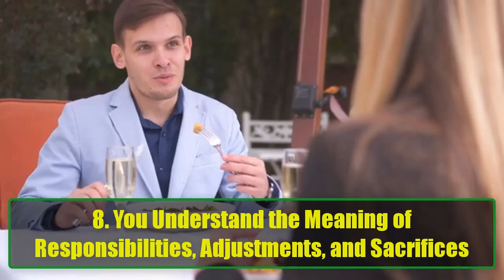10 Reasons You Should Get Married | The Ultimate Guide to a Happy, Committed Life | Awesome Facts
10 Reasons You Should Get Married | The Ultimate Guide to a Happy, Committed Life | Awesome Facts
Are you considering marriage but still unsure if it’s the right decision? Whether you’re in a committed relationship or just thinking about settling down, marriage is a big step, and it’s important to be 100% certain. In this video, we dive deep into 10 compelling reasons why you should get married—from love and stability to financial benefits and societal acceptance.

Marriage is more than just a romantic gesture; it’s a lifelong commitment that can bring emotional, financial, and social rewards. If you’re asking yourself, “Is marriage really worth it?” this video will provide the insights you need to make an informed decision. By the end, you’ll understand how marriage can transform your life for the better and why it could be the right choice for you.

1. To Show Him You Love Him
Marriage is the ultimate way to demonstrate your love and commitment to your partner. It’s not just about a proposal; it’s about making a promise to spend your life together. In this video, we’ll explore how the act of marriage can deepen your connection and prove your devotion.

2. A Stable Environment for Kids
Do you plan to have children? Studies show that children raised in two-parent households tend to be emotionally and intellectually more stable. In this video, we discuss how marriage provides a solid foundation for raising children and offers them the best start in life.

3. Saving Money
One of the most overlooked benefits of marriage is the financial freedom it can bring. By sharing costs like rent, groceries, and utilities, married couples can cut down on individual expenses. Find out how marriage can help you afford better living situations and lifestyle upgrades, all while saving money.

4. Paying Less Taxes
Did you know that marriage often means paying less in taxes? Married couples are eligible for tax benefits and special financial advantages that can make a significant difference in your savings. This video breaks down the financial perks of marriage that you may not be aware of.

5. Easier to Raise Children
Raising a child as a married couple can make life easier. With both partners contributing, financially and emotionally, raising a child becomes more manageable. We’ll discuss how marriage provides a stable environment to nurture your children while managing the costs and responsibilities.

6. Upholding Traditions and Values
For many, marriage is about upholding cultural or religious traditions. Whether you were raised with strong family values or simply want to continue the legacy of your parents, marriage gives you the opportunity to honor those principles.

7. Social Acceptance
Marriage can bring societal respect and recognition. In many cultures, married couples are seen as more stable, mature, and responsible. This video explores how marriage not only changes your personal life but can also help you feel more accepted by society.

8. Learning Responsibility and Sacrifice
Marriage teaches you about responsibility, compromise, and making sacrifices for the person you love. From sharing duties to making life adjustments, you’ll discover how marriage strengthens your character and your relationship.

9. No More Pressure

10. Growing Old Together